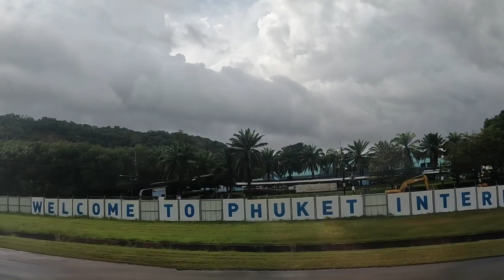Phuket to Muscat flight/ Salam air flight to Moscat, @walking with Lili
Our flight from Phuket to Muscat was with Salam Airlines.
A good 6 hour flight and on time.
Salam Airlines does not have catering inside the cabin and all food and even water must be purchased.
The foods are not very varied and interesting, so it is better to buy enough for ourselves before the flight.
But all the flights I had with Salam Airlines were on time and there were no delays at all.